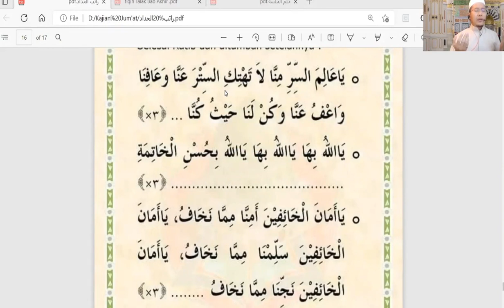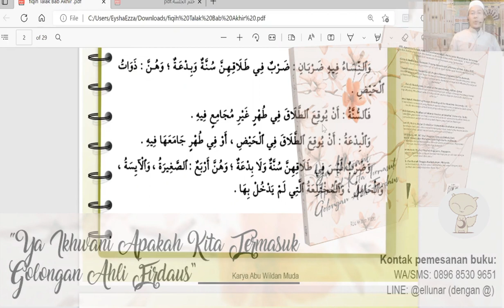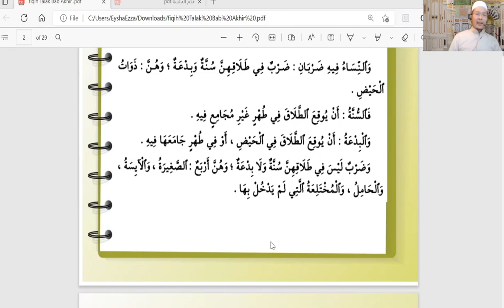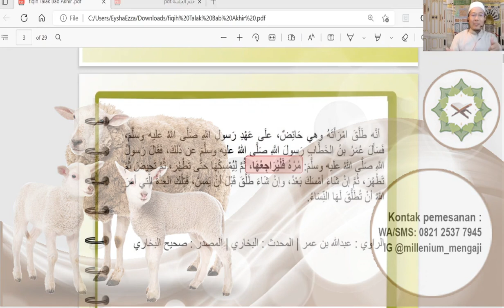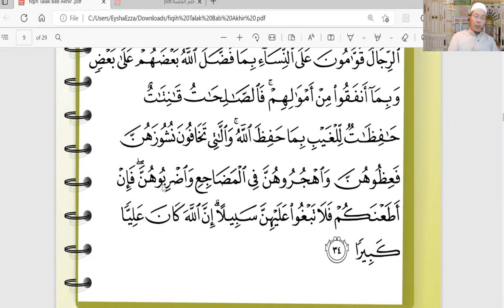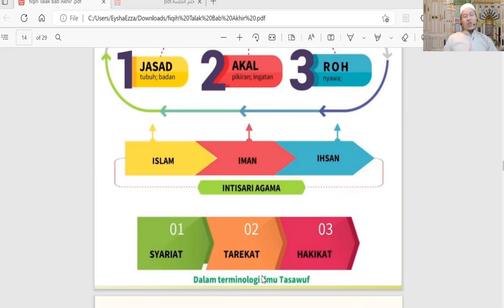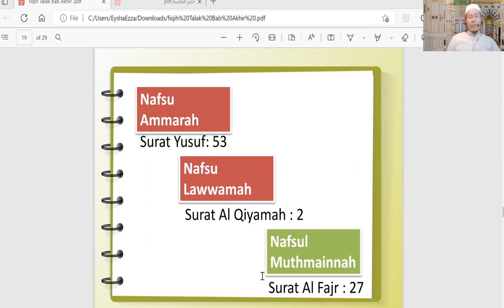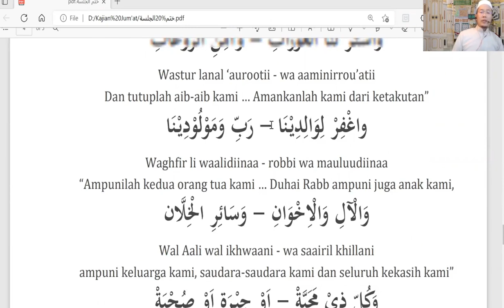KAJIAN TENTANG TALAK BY UST. MURSALIN AS'AD MUADZ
Special Thanks to:
Speaker by Ustadz Mursalin As'ad Muadz
Thanks to:
Opening & Closing Sing are  The Loved One by Al Habib
Opening & Closing Video 01 by david argueta from Pixabay  Gears - 56376
Opening & Closing Video 02 by thepastorskitchen from Pixabay  Like - 67656
Flyer Video by Instagram @swisstravell

ADVERTISING NOTED:
1. BUKU "YA IKHWANI APAKAH KITA TERMASUK GOLONGAN AHLI FIRDAUS"
Karya Abu Wildan Muda.

2. Lancar Membaca Al Qur'an dalam 8 Jam.

3. UMROH bersama AT TIIN NABILA TOUR.

4. Pemesan kambing